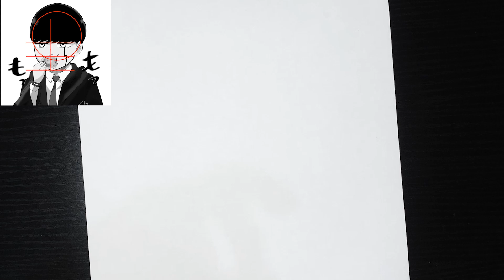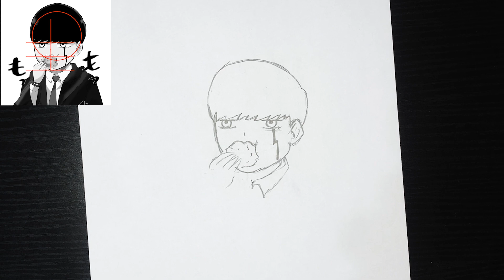How to draw Mash Burnedead | Mashle Anime drawing tutorial step by step for beginners | Easy drawing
How to draw Mash Burnedead | Mashle Anime Beginners drawing tutorial step by step | Easy drawing step by step

I hope you will find these drawings helpful in your art journey.

Write your favorite character and I will try to draw it for you.